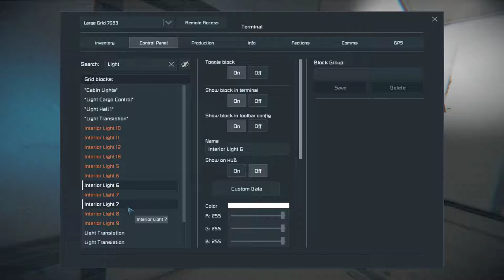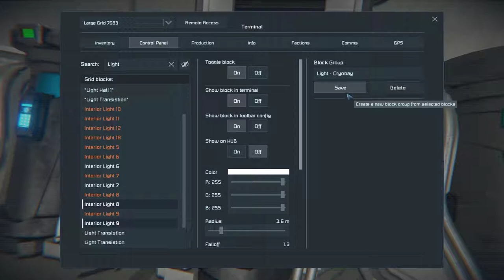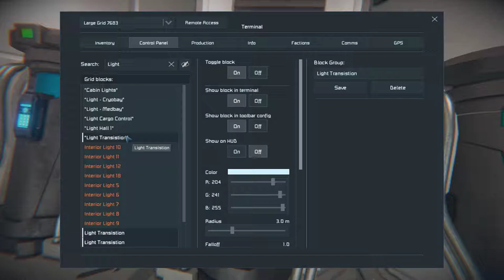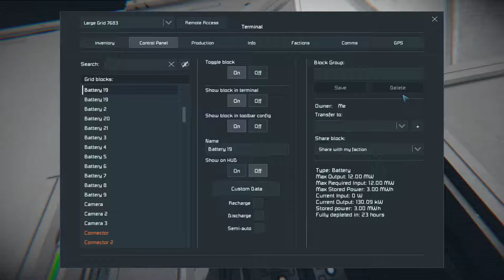Space Engineers Building the Solar Outpost 05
Hello, I'm Gamer Senpai. Where we play games new and old
just for fun. Sometimes I'll give pointers on games, sometimes
we'll learn together.
 As I'm new to YouTube this will be a learning process. Any
helpful hints and pointers on a better video process will be
appreciated.

CPU:         I7-5820K 6 Core 12 Logical
Ram:         16GB DDR4
Video Card:  GEForce GTX1060